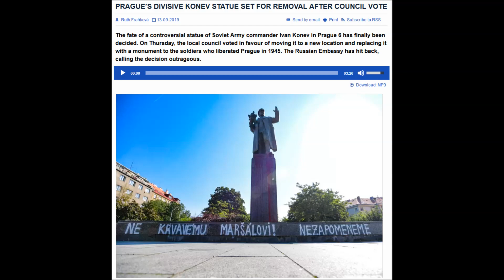TANKIE ACTION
Warsaw Pact intervention in Prague 1968